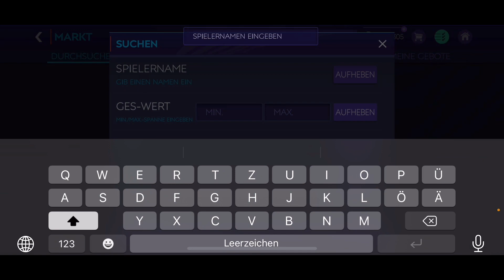"OMG! 100er Erling Haaland ABGEHOLT!😱🔥" FIFA Mobile 21 [Deutsch] [German]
Herzlich Willkommen auf meinem Kanal :D

Hier kommen regelmäßig FIFA Mobile Videos und Streams!
Ich wünsche dir viel Spaß beim Video :D